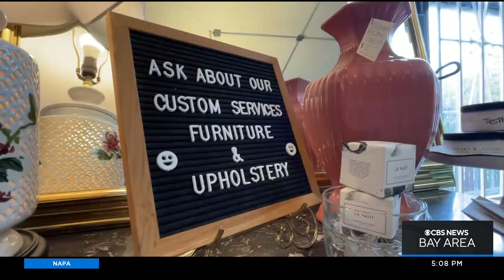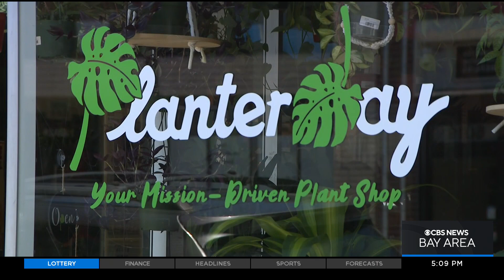'Rock-n-Stroll' brings live music to Oakland shopping district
Saturday morning, people were on the street in Oakland's Rockridge neighborhood for the "Rock-n-Stroll" event which features live music to promote buy-local shopping. John Ramos reports. (7-9-22)